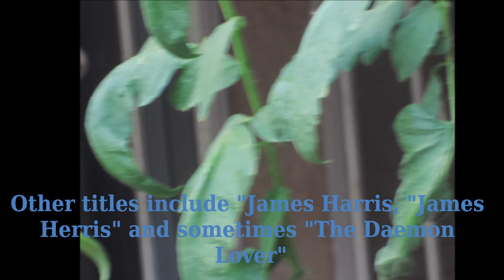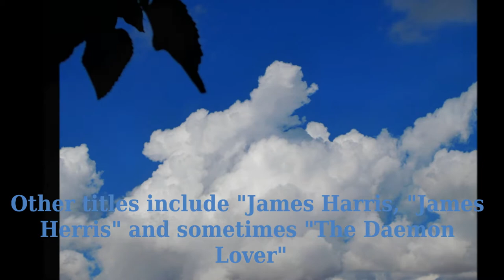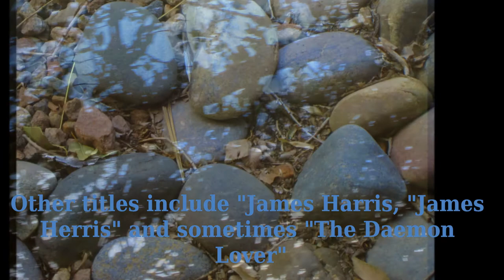"The House Carpenter" (Trad. Scottish Ballad) (arr Ron Talley) 11 9 13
Sometimes the song is titled "James Harris" or "James Herris" and is a popular Scottish ballad.  (Child 243)

Ron